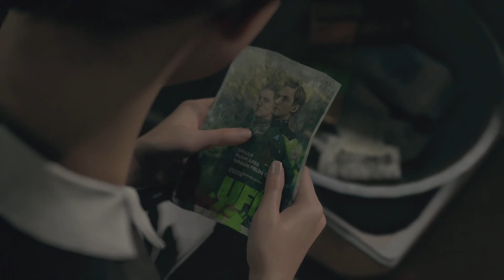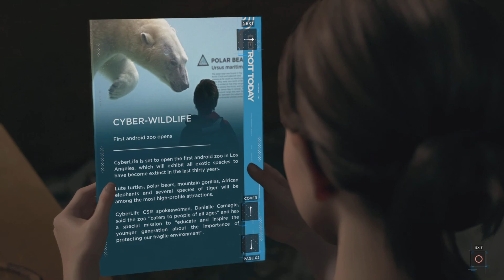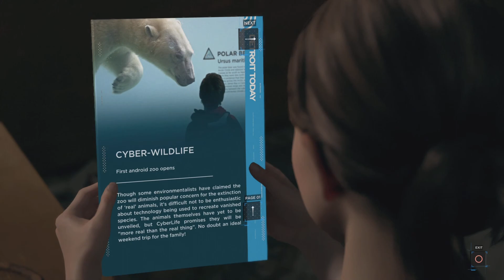Detroit Become Human: On The Run